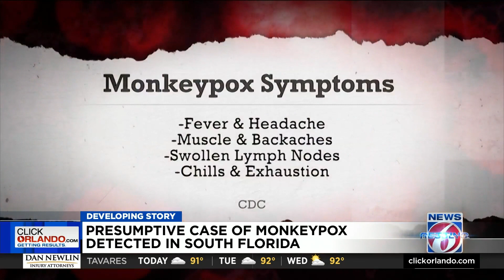What’s the difference between monkeypox and COVID-19? A Seminole health expert breaks it down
Seminole County medical director Dr. Todd Husty explained on Monday what most of us are asking: What is monkeypox?